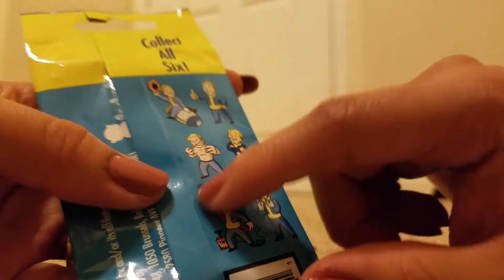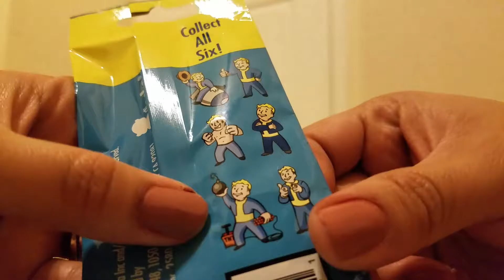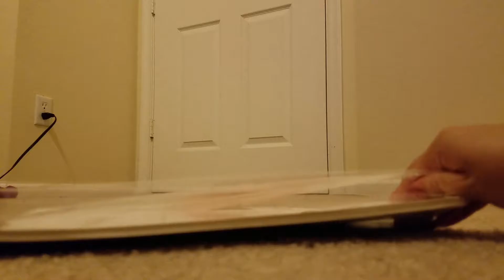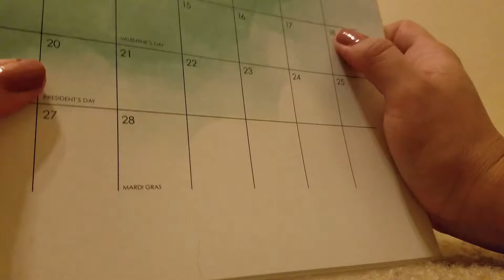~ Plastic crinkles asmr ~ no talking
Fallout 4 keychains and a wall calendar I purchased today.

I was hoping to get the signature thumbs up keychain but the ones I received were equally cool.